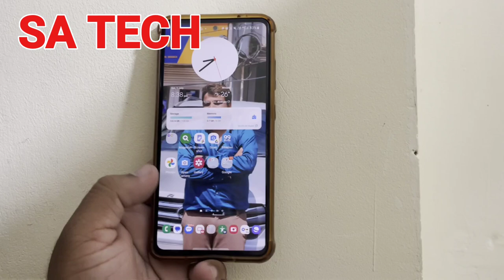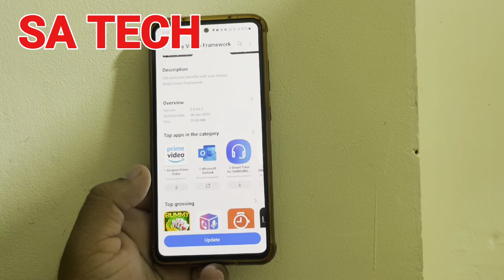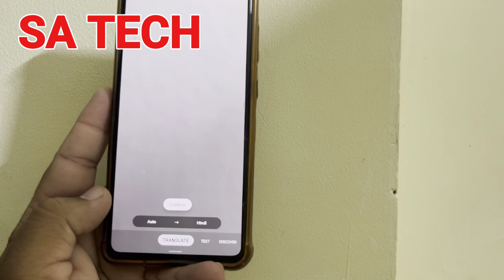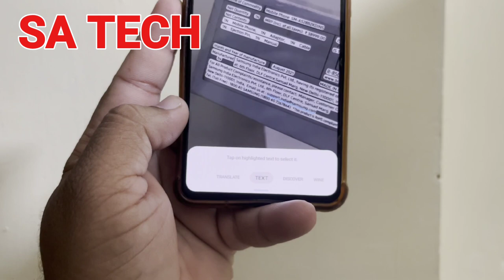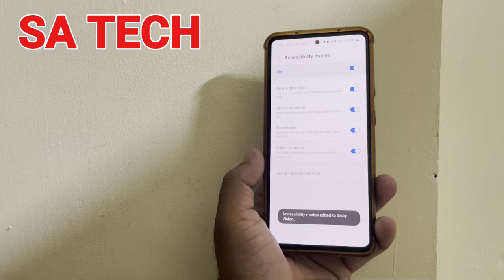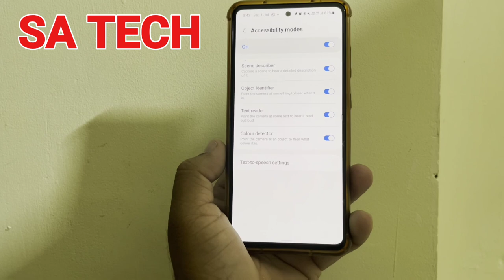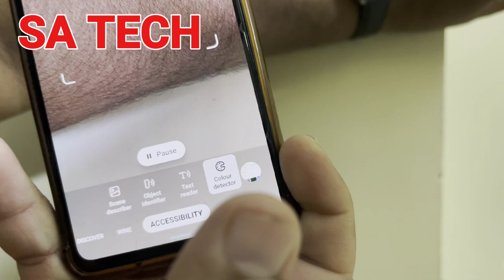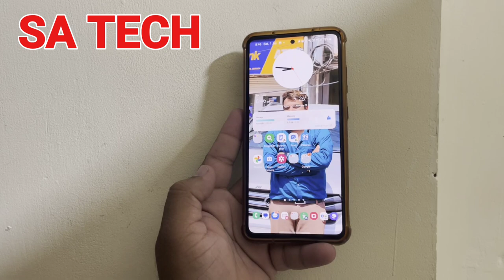Samsung Bixby Vision Update: Exciting Features and How to Use it